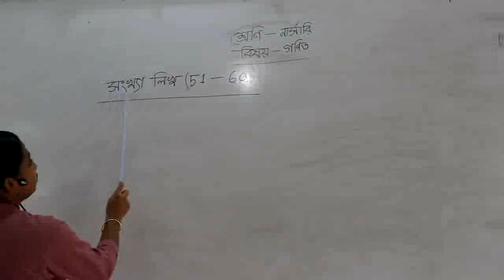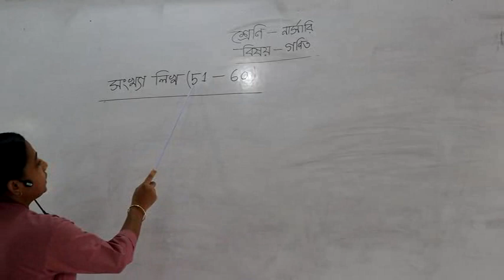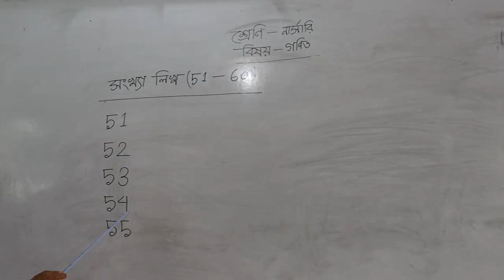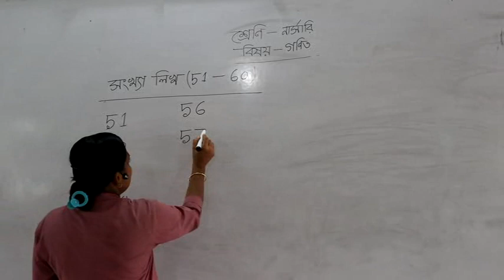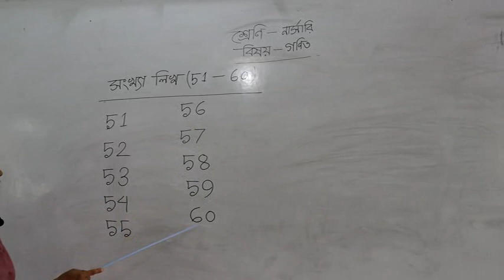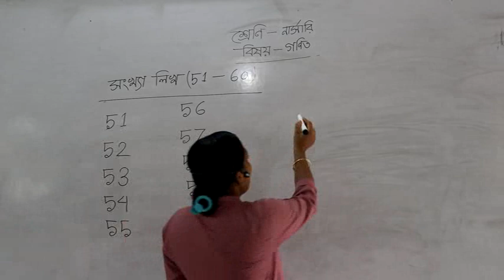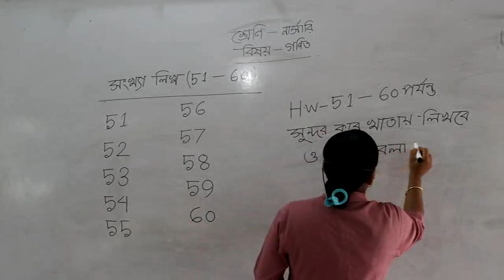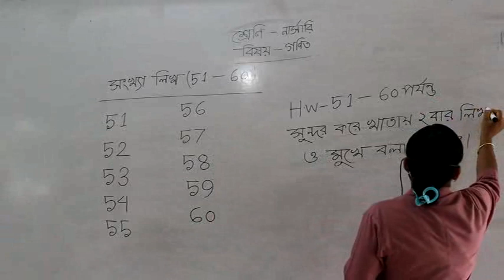Maths (Nursery) Class - Ghatail Cantonment Public School and College